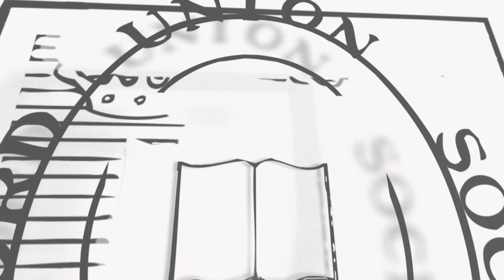NHS Reform | Full Panel Discussion | Oxford Union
The leader of the British Medical Association cautioned that the NHS is “running on fumes,” and many argue that the current model is unsuited for the 21st century. Could major reform or privatisation be the answer? This special head-to-head will feature experts in a focused debate on the details behind this pressing policy issue.

SPEAKERS

Professor Chris Ham CBE: Chris Ham is Chief Executive of The King’s Fund, a leading healthcare think tank. He was formerly Director of Strategy at the Department of Health.

Anita Charlesworth CBE: Anita Charlesworth is the Director of Research and Economics at the Health Foundation, and former Chief Economist at the Nuf eld Trust.

Sir Terence Stephenson FRCP: Sir Terence Stephenson is the Chair of the General Medical Council, Professor at University
College London and a consultant paediatrician.